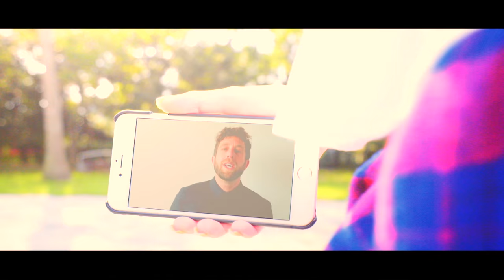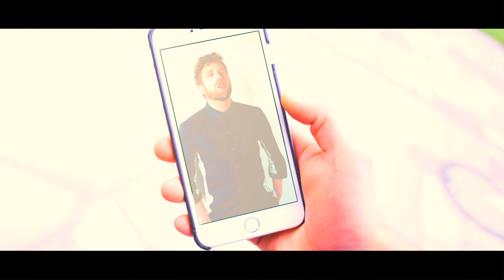エリオット・ヤミン / 「Katy」MV映像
ELLIOTT YAMINが、広告なしで全曲聴き放題【AWA/無料】

エリオット・ヤミンが再始動!

アルバム『ウェイト・フォー・ユー』で日本でも大ブレイクし、数々の賞を受賞したエリオット・ヤミンが遂に4年半ぶり、4枚目となるアルバム『アズ・タイム・ゴーズ・バイ』を完成！日本先行で11/4にリリース！

リード曲「Katy」のMVには4人組のガールズグループFAKYのリーダーAnnaが出演！

「Katy」は、歩くだけで周りを惹きつける魅力がある女性「Katy」をイメージして制作された曲。
そのKatyを演じるのがFAKYのAnna。

ELLIOTT YAMINは11/4発売の最新作『AS TIME GOES BY』を引っ提げ、11月にビルボードライブ公演（8日東京、10日大阪）が決定。